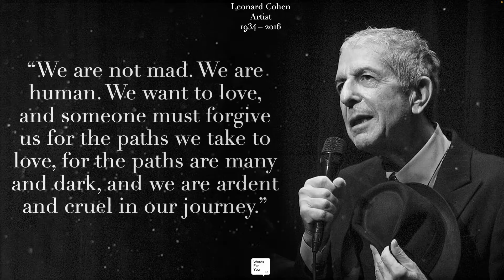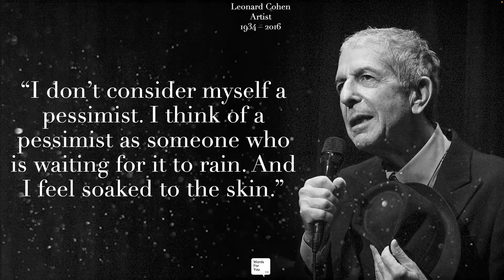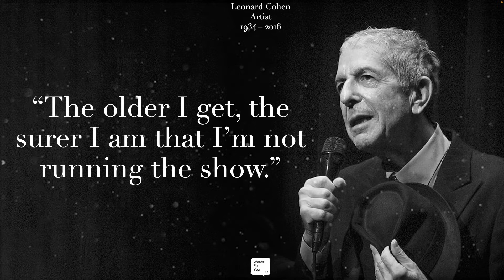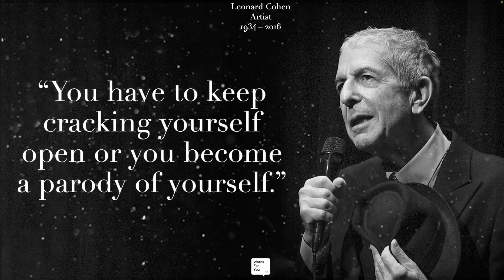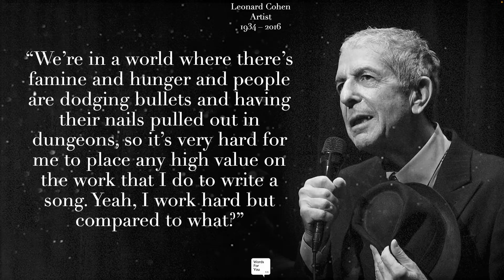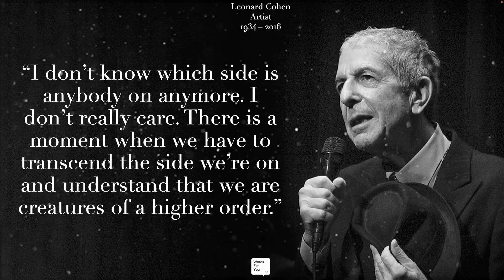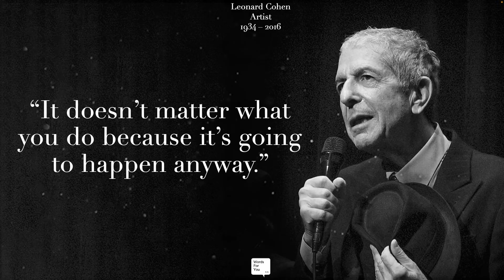The Heart of Leonard Cohen | Quotes That Will Make You Smile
Leonard Cohen (September 21, 1934 – November 7, 2016) was a Canadian singer-songwriter, poet and novelist. His work explored religion, politics, isolation, depression, sexuality, loss, death, and romantic relationships. Leonard Cohen was inducted into the Canadian Music Hall of Fame, the Canadian Songwriters Hall of Fame, and the Rock and Roll Hall of Fame. Leonard Cohen was invested as a Companion of the Order of Canada, the nation's highest civilian honour. In 2011, he received one of the Prince of Asturias Awards for literature and the ninth Glenn Gould Prize.

Leonard Cohen pursued a career as a poet and novelist during the 1950s and early 1960s, and did not begin a music career until 1967. Leonard Cohen's first album, Songs of Leonard Cohen (1967), was followed by three more albums of folk music: Songs from a Room (1969), Songs of Love and Hate (1971) and New Skin for the Old Ceremony (1974). Leonard Cohen's 1977 record Death of a Ladies' Man, co-written and produced by Phil Spector, was a move away from Cohen's previous minimalist sound.

In 1979, Cohen returned with the more traditional Recent Songs, which blended his acoustic style with jazz, East Asian, and Mediterranean influences. Leonard Cohen's most famous song, "Hallelujah", was released on his seventh album, Various Positions (1984). I'm Your Man in 1988 marked Cohen's turn to synthesized productions. In 1992, Cohen released its follow-up, The Future, which had dark lyrics and references to political and social unrest.

Leonard Cohen is known for being a once in a lifetime poet and artist. These Leonard Cohen quotes give insight into the wisdom and knowledge he possessed, especially regarding topics such as life, love, religion, politics, isolation, depression, sexuality, loss, death, and romantic relationships.. I believe these Leonard Cohen quotes can really allow for us to reflect on the beauty of life and the world around us. These Leonard Cohen quotes can also allow us to appreciate his wisdom, his work and the all the great stuff he has left us with. These quotes may be helpful when facing anxiety, stress, pain, grief and difficult times, and can also provide support for sleep when having trouble sleeping and getting some rest. I hope you enjoy this video!